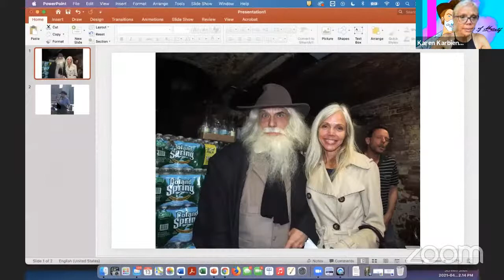Cruising Daddy on the Street: "I Ping the Body Electric" and Queer Artistic Lineages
Author/choreographer/performer Tim Cusack and director/co-choreographer Patrice Miller discusses the inspiration and development of their site-specfiic performance piece, "I Ping the Body Electric," a line-by-line, syllable-by- syllable rewiring of Whitman's iconic ode that premiered as part of the Art in Odd Places performance event held along Manhattan's 14th Street in May. Written during pandemic lockdown in the spring and summer of 2020, IPBE is a charged response to several overlapping, intersectional crises: HIV/AIDS, COVID, and the ongoing brutalization and fetishization of bodies of African descent.

Tim Cusack was the co-founder and artistic director of Theatre Askew. For Askew he conceived, co-adapted, co-directed and appeared as Caligula in the company’s six-part serial adaptation of I, Claudius, and directed the New York premiere of William M. Hoffman’s Cornbury: The Queen’s Governor with David Greenspan and Everett Quinton. He appeared onstage for Askew in Bald Diva! (Notable Performance of the Year—TheaterMania & NYTheater.com), The Tempest, i google myself, and Horseplay, or the Fickle Mistress: A Protean Picaresque in the Ellen Stewart Theatre at La MaMa. He is a Next magazine “Future Legend,” a 2007 NYTheatre.com Person of the Year, was named by Next as one of the most significant figures among the new generation of out gay theatre artists, and is an inductee to the Indy Theater Hall of Fame. He is an adjunct lecturer in the Theatre department at Hunter College where he teaches acting. BFA NYU/TSOA. MA Hunter/CUNY.

Patrice Miller: director-choreographer and performance artist best known for their interdisciplinary performance making. Recently directed the premieres of This Joint is Jumpin featuring Lillias White (The Other Palace, London), Brian Boone’s The Testament of Josh: A Flesh and Blood Musical, James Judd’s Funny Stories (Crown & Anchor, Provincetown), In the Pines (AUSTRAL Buenos Aires, Argentina). Noted downtown credits: Mad Jenny’s Love und Greed, Sarah Jane Johnson’s Devil in the Box, Maggie Cino's Decompression, Marion Fayolle’s In Pieces, Evelyn Piper’s Bunny Lake is Missing. Artistic Associate of Untitled Theater Company #61: Paul Auster’s City of Glass, Vaclav Havel’s The Pig … , Money Lab. Installation/performance art work includes work for The Brooklyn Museum, Prelude/CUNY Grad Center, SUNY Stonybrook; Steve Valk & Michael Klein’s Excavation: Martha Graham Company (COIL); Grace Exhibition Space, Postmasters Gallery, NYLA, Performa, NYC Fashionweek. Patrice frequently guest curates throughout NYC is also an enthusiastic cat lady and lazy witch.

Karen Karbiener, president and founding member of the Walt Whitman Initiative, is a Whitman scholar and teaches at New York University. Winner of the Kluge Fellowship at the Library of Congress and a Fulbright recipient, she has published widely on Whitman (most recently working with Brian Selznick on Live Oak, with Moss, a new illustrated edition of Whitman's secret same-sex love poems).  As a cultural activist in her hometown, Karen has been working on the campaign to preserve 99 Ryerson Street since 2017, and gave testimony at the hearing to landmark 227 Duffield Place, Brooklyn, last year.